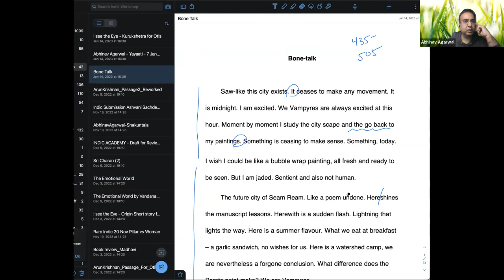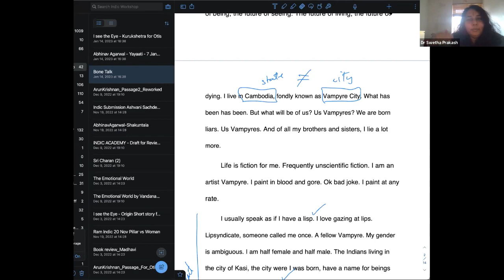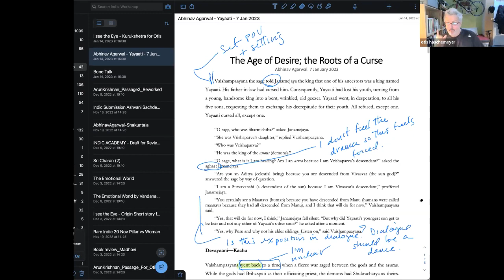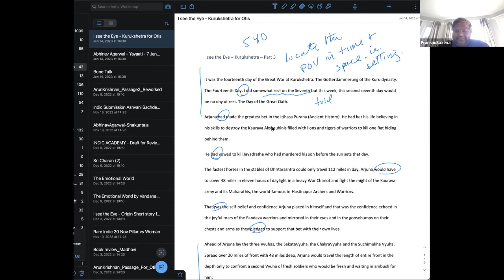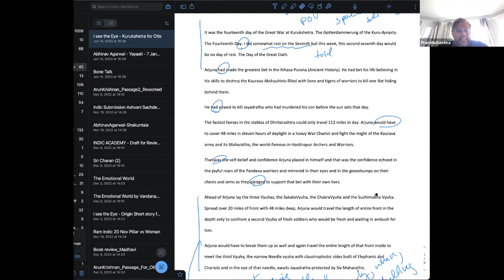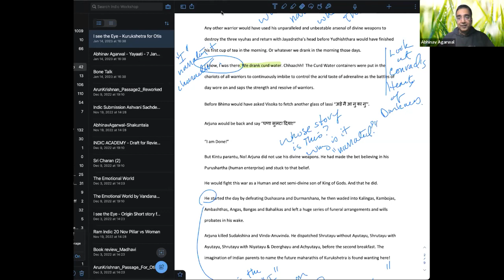Writers Workshop - 70 with Otis Haschemyer, Stanford U Faculty